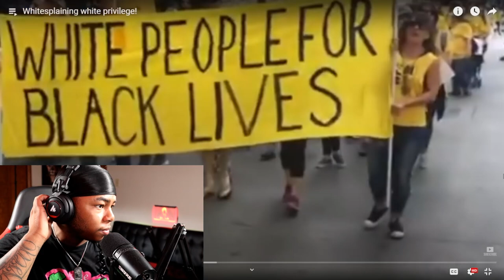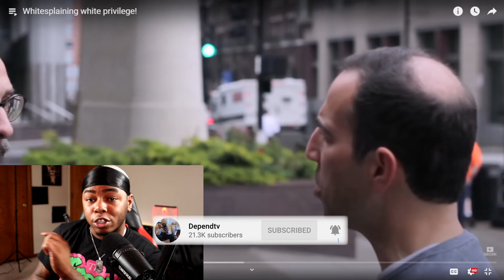THESE WHITE PEOPLE ARE SERIOUSLY LOST!! YOU WON'T BELIEVE WHAT THEY SAID....😱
Today I reacted to a video of libs on how they feel about white privileged.